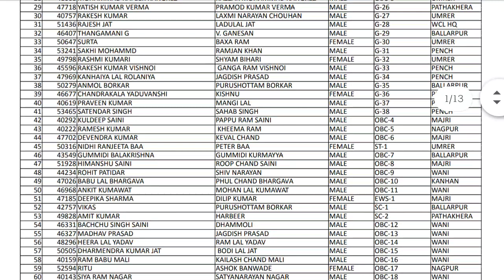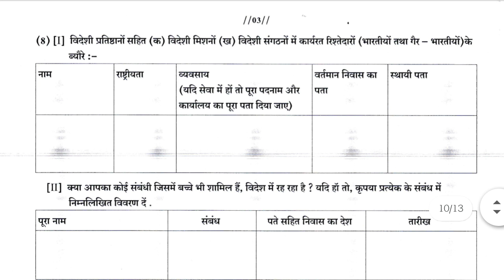WCL ,list of selected candidates as per merit for appointment to the post of staff nurse 2020